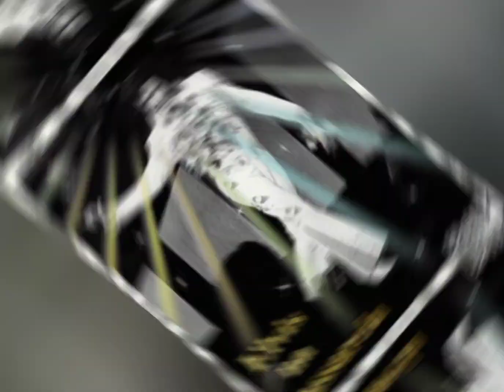ELVIS PRESLEY e a Pantera Cor de Rosa 🩷 Elvis Presley and The Pink Panther 🩷